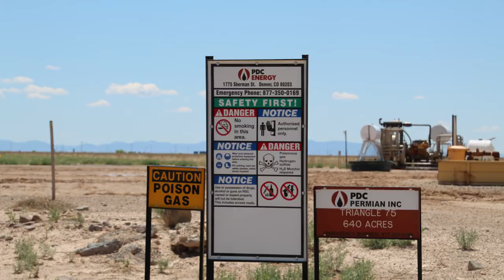PDC Energy/PDC Permian Inc. Triangle 75 Well Site, Reeves County, TX (April 2019)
PDC Energy/PDC Permian Inc.
Triangle 75 Well Site
Pecos, Reeves County, TX
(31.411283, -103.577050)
Filmed 4/25/2019